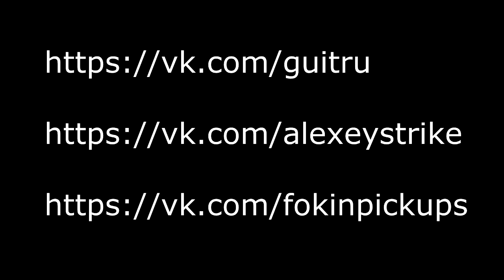Алексей Страйк в гитарной мастерской Copperguitars.ru